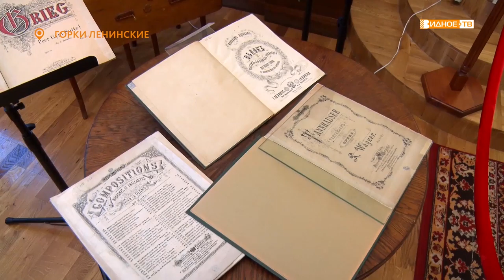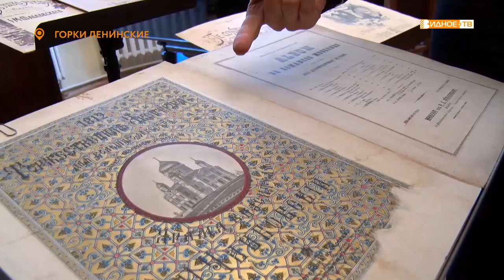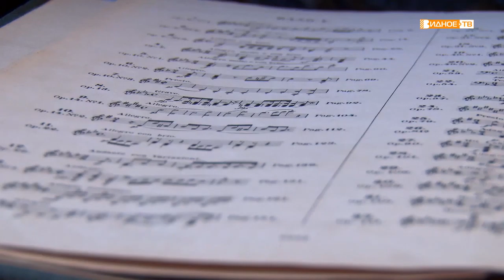«Музыкальная семья» - новая экспозиция в музее «Кабинет и квартира В. И. Ленина в Кремле»